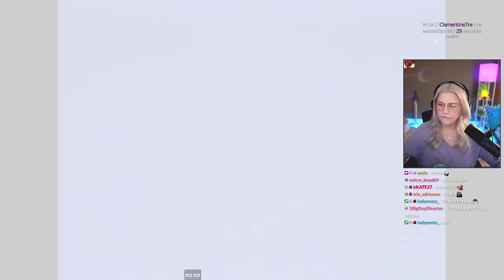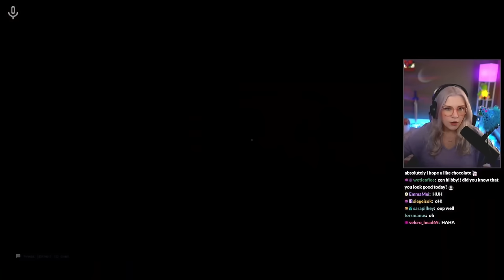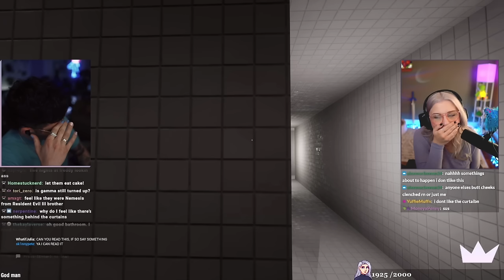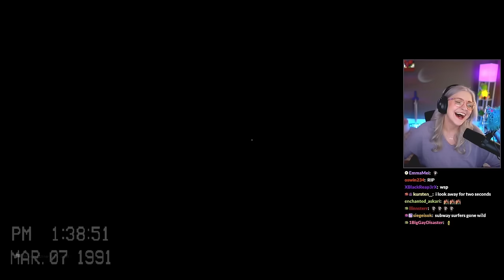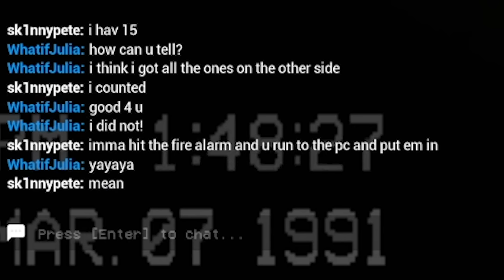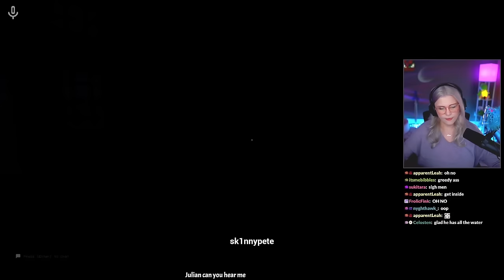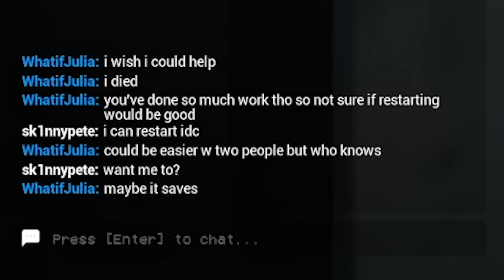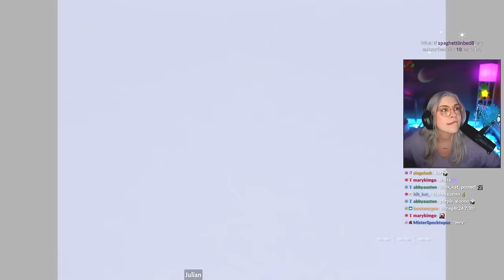we tried Escaping the Backrooms (Pt. 2)